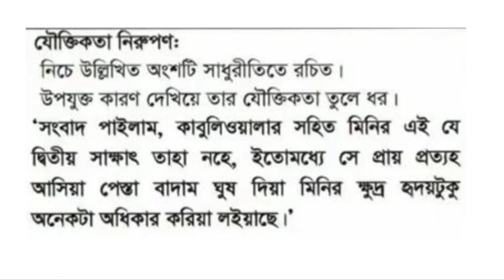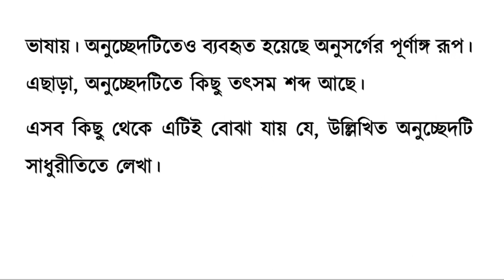Class 7 Assignment Solution 2021 Bangla। এ্যাসাইনমেন্ট সলুশ্যন ৭ম শ্রেণি বাংলা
Assignment Solution 2021 1st week। Class 7 । Bangla। এসাইনমেন্ট সলুশ্যন। ৭ম শ্রেণি। বাংলা।
স্কুল এ্যাসাইনমেন্ট ২০২১
Assignment Solution Tutorial 1st week। Class 7 । Bangla। এসাইনমেন্ট সলুশ্যন। ৭ম শ্রেণি। বাংলা। বন্ধুদের সাথে শেয়ার করো বেশি বেশি। এতে আমরা ও তোমার বন্ধুরা উপকৃত হবে।
এ্যাসাইনমেন্ট সলুশ্যন ,
এসাইনমেন্ট সলুশ্যন ,
assignment solution class 7 ,
৭ম শ্রেণির এসাইনমেন্ট ,
৭ম শ্রেণীর অ্যাসাইনমেন্ট ,
৭ম শ্রেণীর অ্যাসাইনমেন্ট ১ম সপ্তাহ ,
২০২১ সালের এসাইনমেন্ট ,
অ্যাসাইনমেন্ট লেখার নিয়ম ,
assignment writing class 7 ,